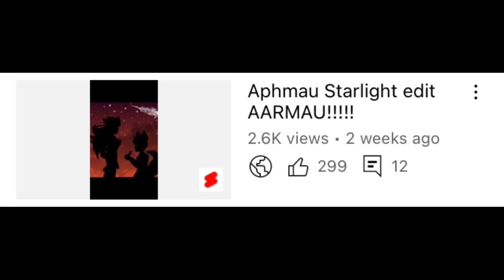I HAVE MADE IT TO 1K SUBSCRIBERS!!!!!!!!!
I don't even know what to say here
I'm so grateful for all of you and that you all have become a HUGE part of my life
I love everything about GachaJ and I never thought I'd make it this far
So THANK YOU ALL SO MUCH!
BYE!